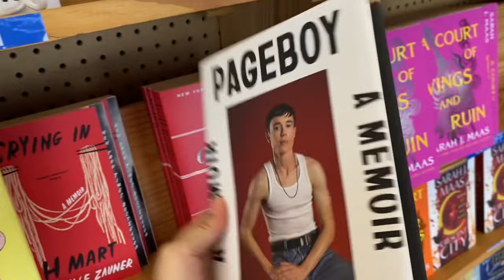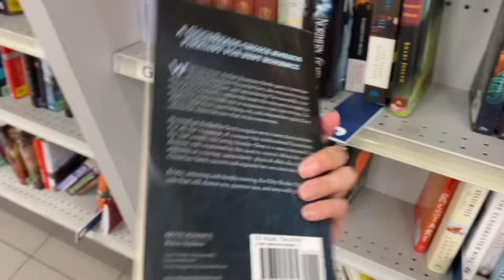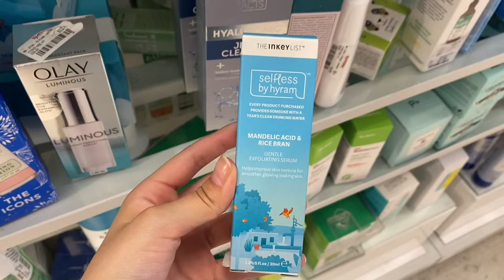BOOK STORE VLOG| come book shopping with me📚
I’ve been on a book byying ban for the past couple months but that is officially over😅

Love buying books? Get $5 off your first $20 Pango book purchase by clicking the or use code ALLTHINGSJASMINE at check out

Free Music for Videos 👉 Music by The Lip Service - Ride With Me